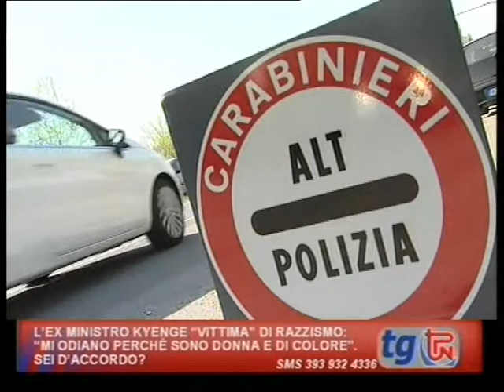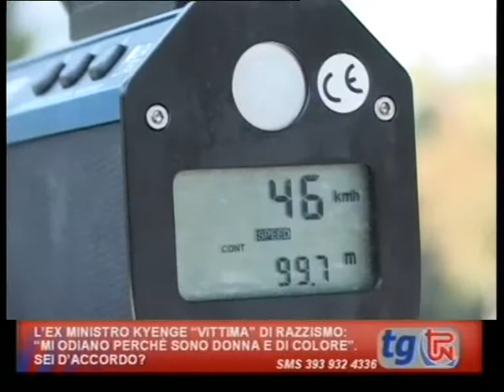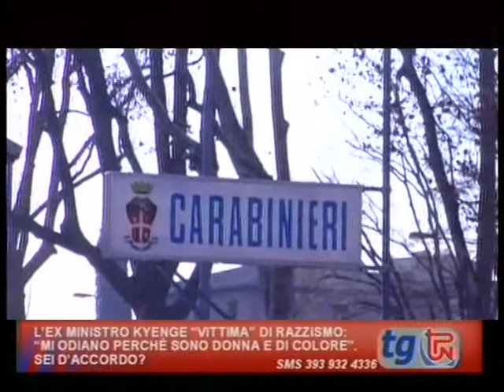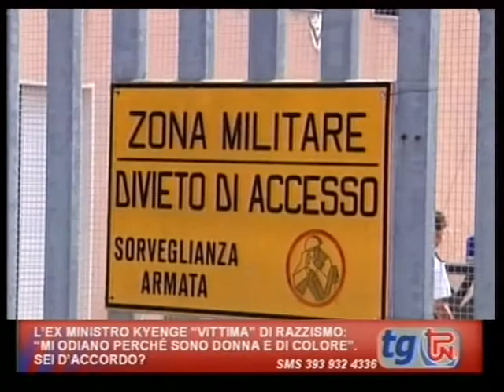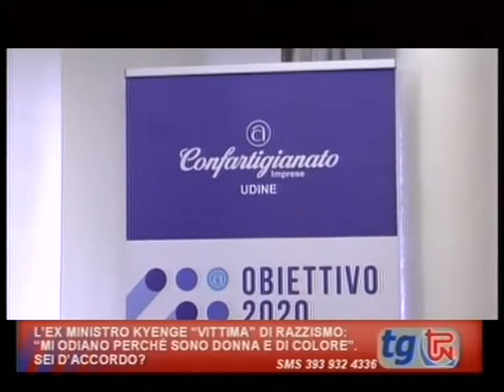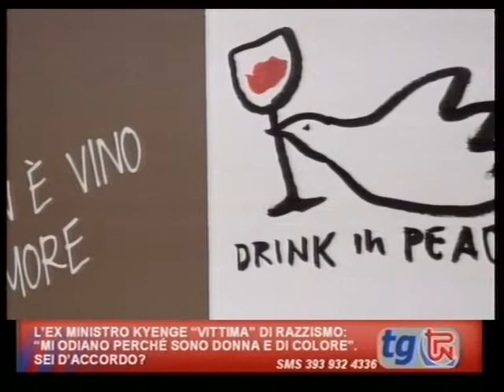TG TPN 17 APRILE 2018